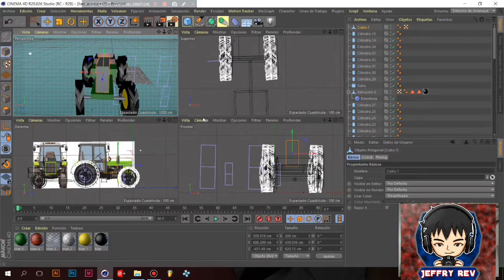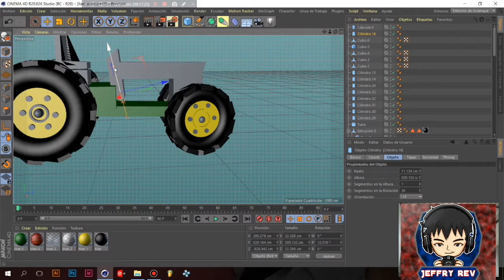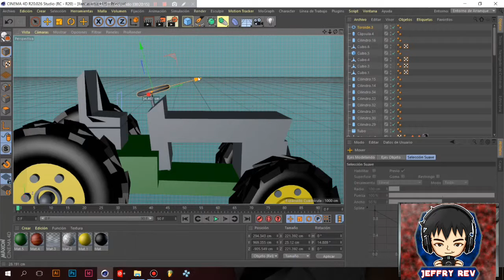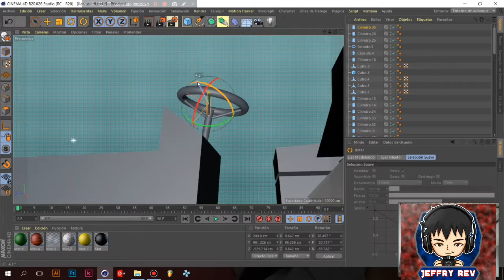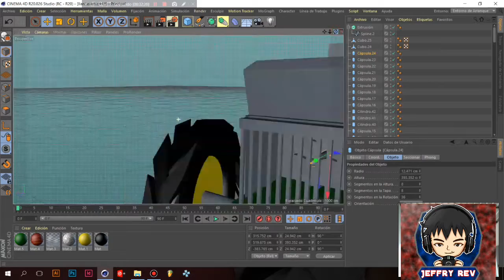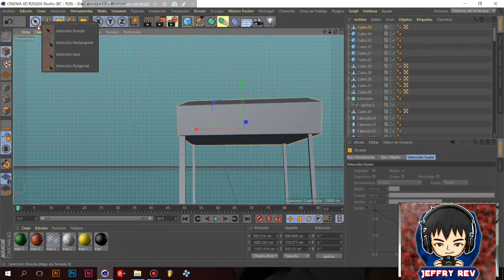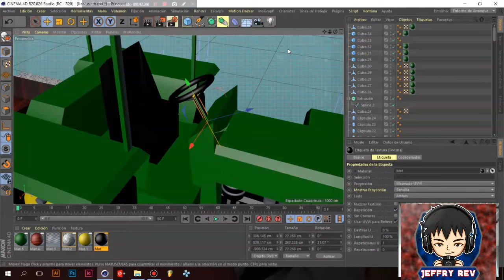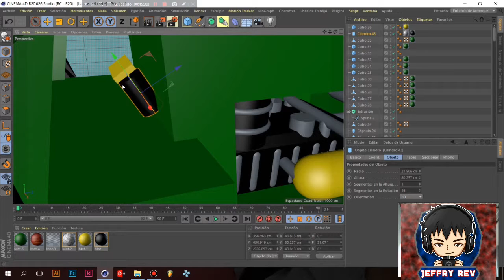CREANDO TRACTOR EN CINEMA 4D